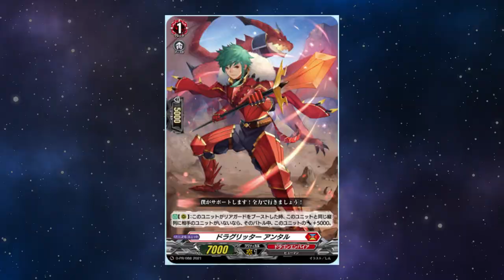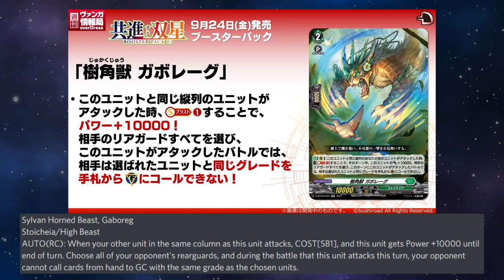17th August 2021 Vanguard Livestream Quick Cap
Reveals covered:-
- September Premium and Standard Promos for Murakumo, Granblue, & Dragon Empire
- Seraph Snow & Magnolia reveals in D-BT03